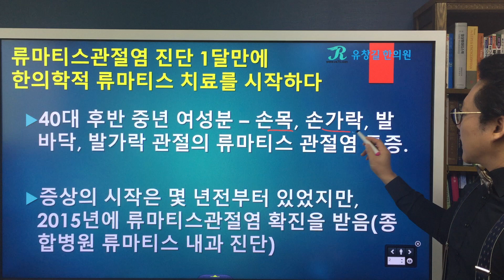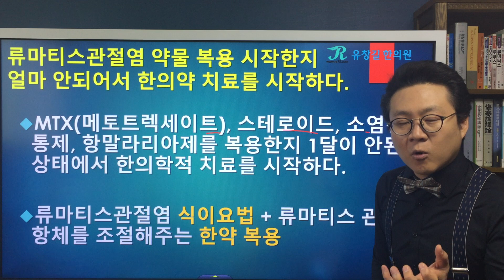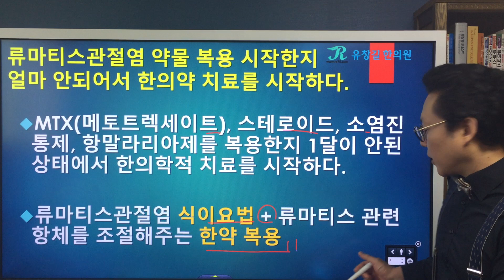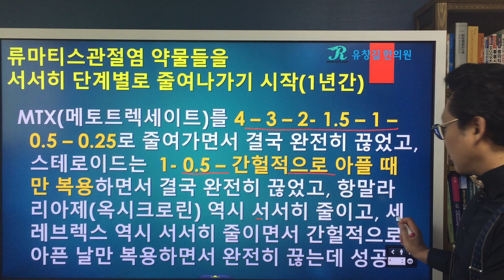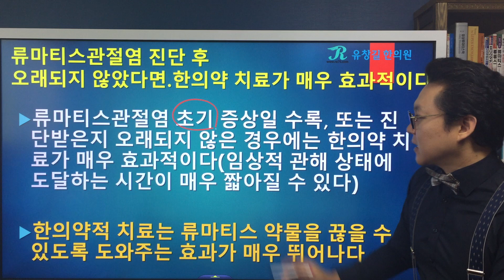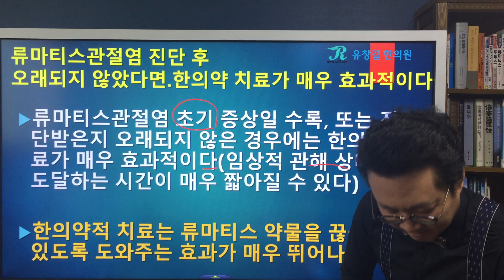류마티스관절염(Rheumatoid Arthritis) 한방 치료와 류마티스 관해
류마티스관절염(Rheumatoid Arthritis) 한방치료를 통한 이별여행 사례
Rheumatoid Arthritis & Remission
류마티스관절염은 초기에 치료할수록 예후가 좋은 편입니다.
관해상태에 도달하는 시간도 평균적으로 짧은 편입니다.
류마티스관절염이나 루푸스나 강직성척추염 모두 치료의 목표는 양약에 의존하지 않는 상태에서도 통증이나 부종 등의 증상이 없고, 혈액검사 등의 검사에서 정상 수준으로 회복하는 것입니다.
중요한 문제는 메토트렉세이트(MTX) 등의 항류마티스제나 스테로이드를 복용하는 상태에서 치료를 시작하면서 양약을 점차 줄여나가고 결국에는 완전히 중단한 상태에서도 건강한 상태를 유지하도록 하는 과정입니다.
무작정 양약을 끊는다고 해결이 되는 것이 아니라 양약에 의존하지 않는 상태에서도 자가면역질환의 증상이 나타나지 않고 검사수치도 정상을 유지하는 것이 바로 한방 치료에서 중요한 점입니다.
류마지기 유창길원장님과 함께 발병초기에 류마티스관절염 한방치료를 시작하여 양약을 모두 중단하고도 관해상태에 도달한 분의 사례를 살펴보도록 하겠습니다.